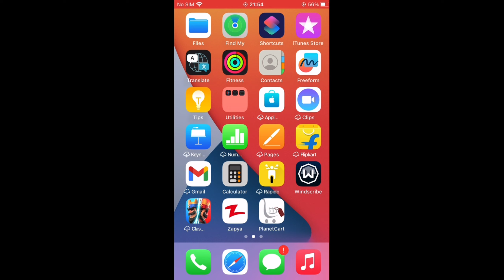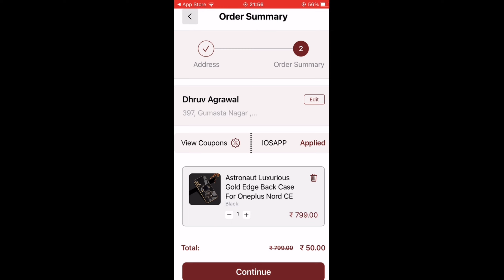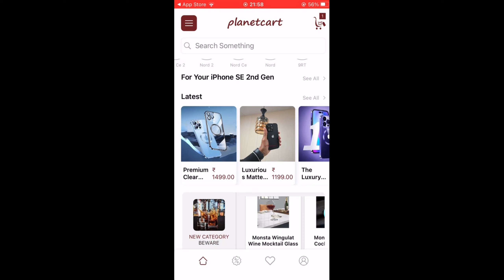Get a Free Phone Cover with this Coupon Code with Live Order and FREE Delivery !!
Looking for a new phone cover? In this video, we'll show you how to get a high-quality phone cover for free using a special coupon code for iOS devices. Plus, we'll throw in free delivery! Don't miss out on this amazing deal – watch now to learn how to claim your free phone cover or at very low cost."

Topic covered :-
planetcart app free iphone cover,
flipkart loot offers,
iphone free cover app,
new offer today,
shopsy new loot offer,
free smart watch cover,
free mobile phone cover 2023,
₹0 free shopping app,
free iphone 14 pro cover,
free sample products,
calling smart watch at 99rs,
meesho 9 sold problem,
loot unboxing,
new sample 2023,
shopsy 25 rupees,
shopee jaisa app 2023,
unboxing 2